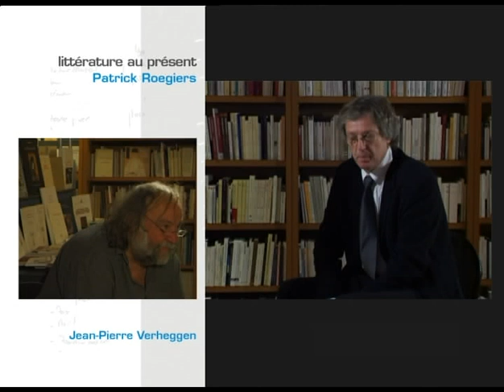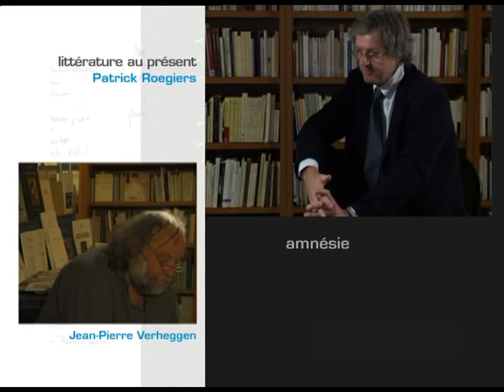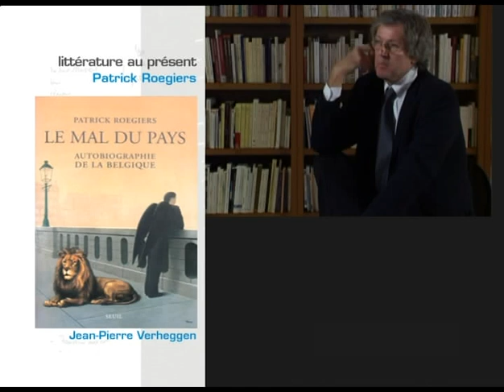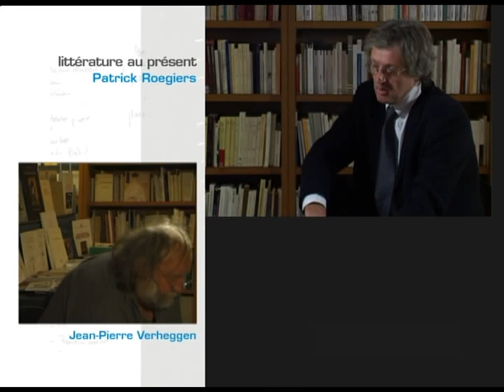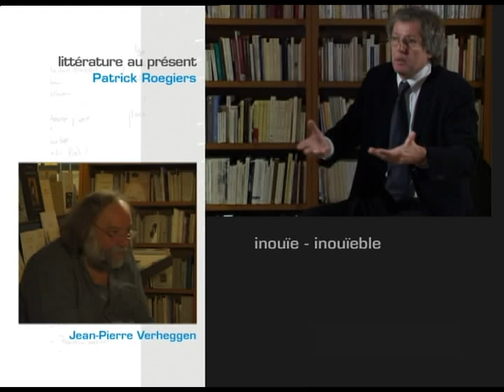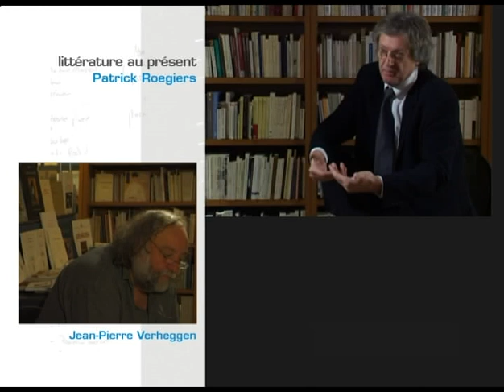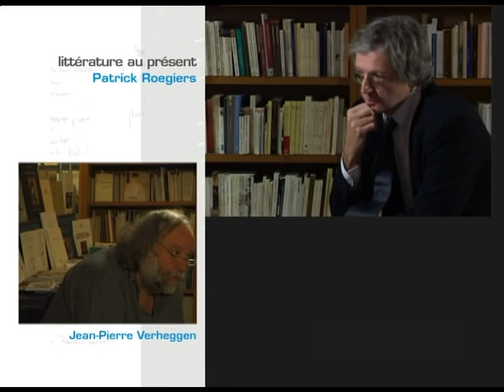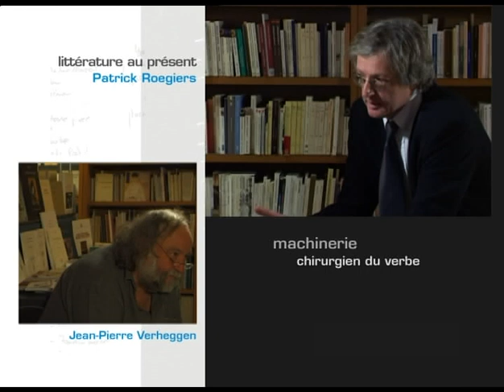Littérature au présent : Patrick Roegiers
Jean-Pierre Verheggen s'entretient avec Patrick Roegiers